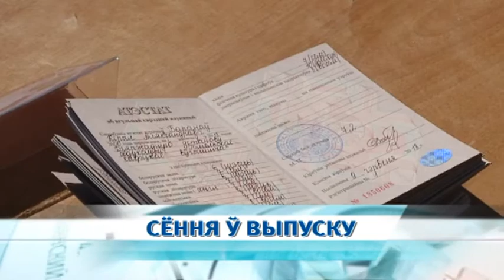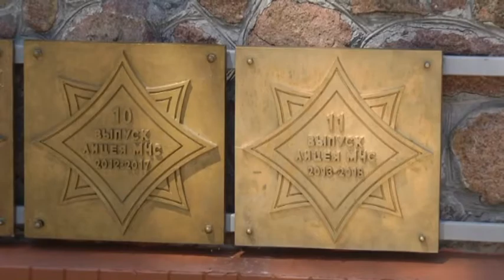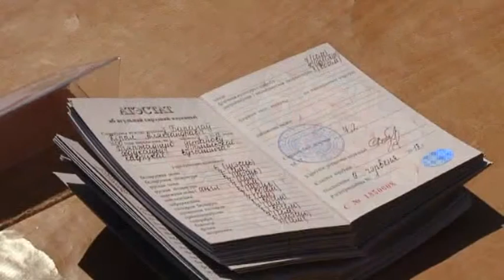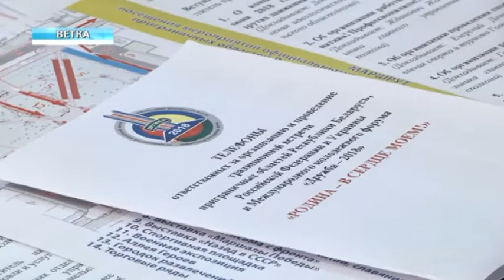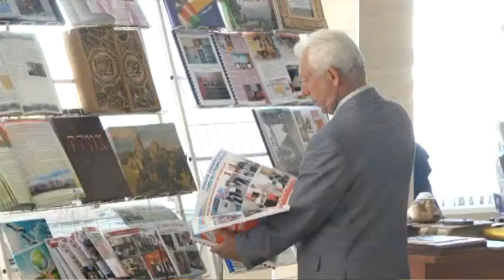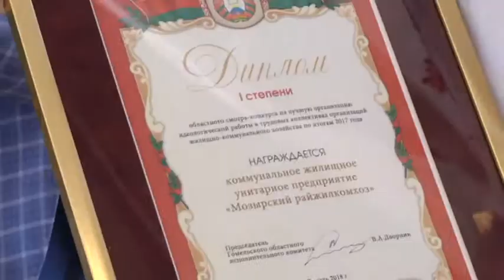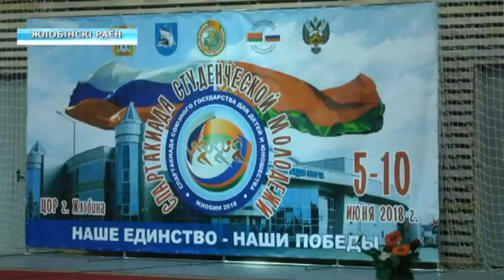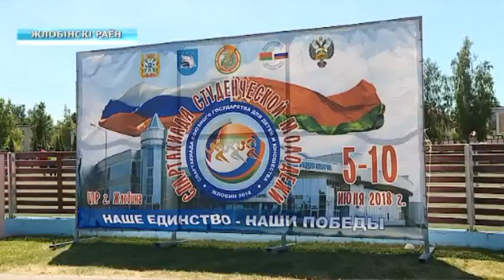09 06 2018 НОВОСТИ 20 00 БТ 4